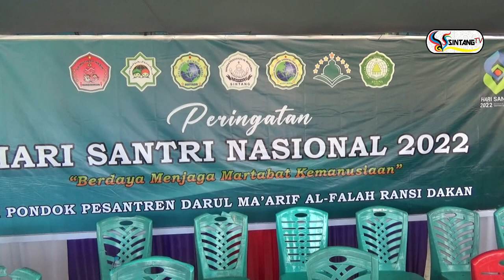PONPES DARUL MAARIF AL FALAH GELAR APEL HS